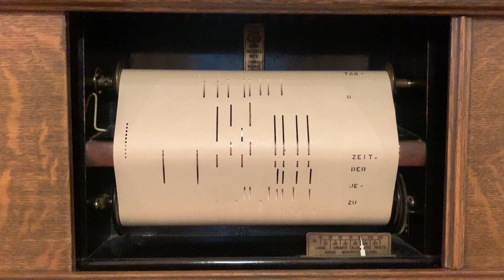Der Tannenbaum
A player piano roll of "Der Tannenbaum" by August Zarnack played by Lee S Roberts on a QRS roll.